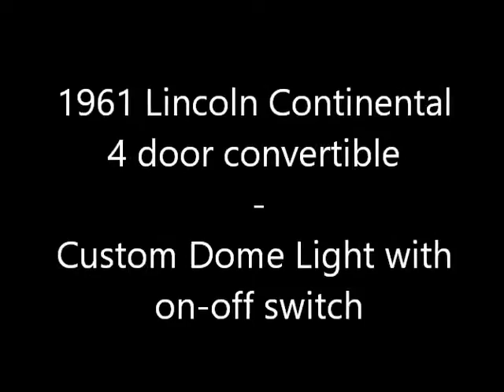1961 Lincoln Continental 4 door convertible Dome Light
I did a custom installation of a dome light off of a 1958 Ford Skyliner (die cast metal with on-off switch) with custom made installation bracket and reflector and 2 miniature lamp bayonet sockets.  Also wired the door lights so that all come on with the opening of any door - like the later models had.  All changes are fully reversible.  Note the 3 insulation panels on the top with glow-in-the-dark stars - these have to be removed before lowering the top, and stored in a gray vinyl bag along with a green tinted plexiglass overlay on the rear window with darker green visor tint at the top (also must be removed before lowering the top).  Easy removal.